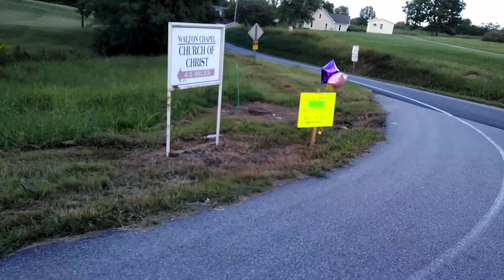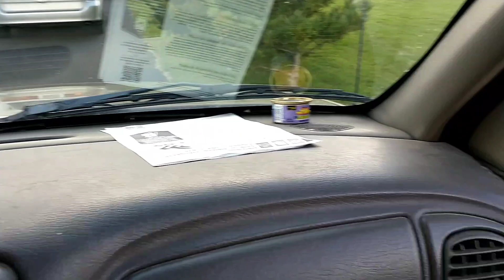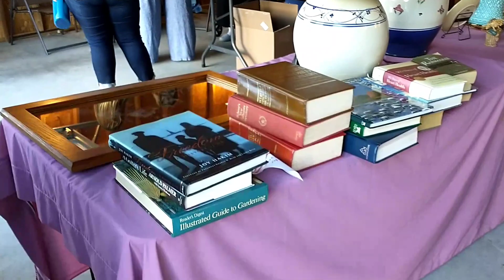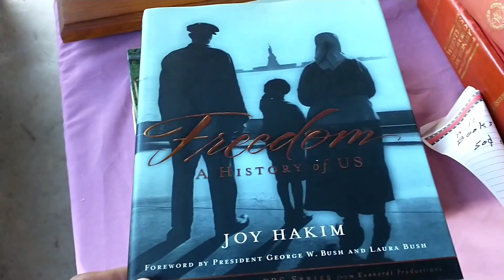para mi Raza fuera del Norte🤣🤣🤣 andamos yardeando digieran los norteños pero solo encontramos una 😌